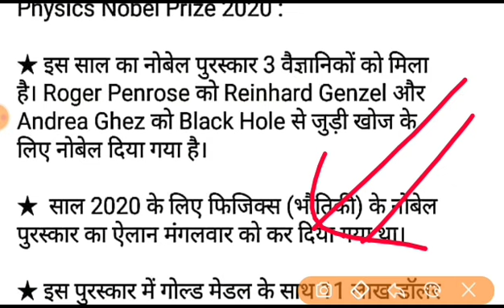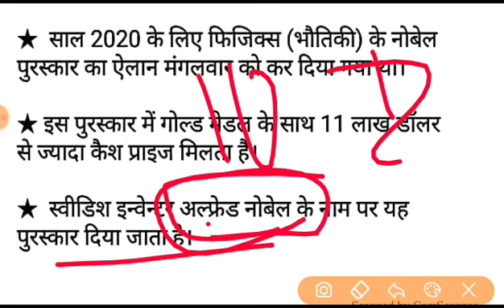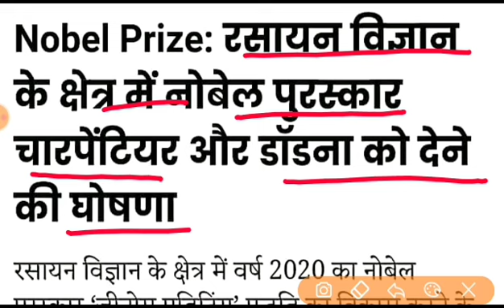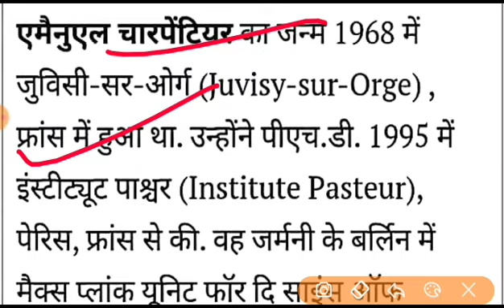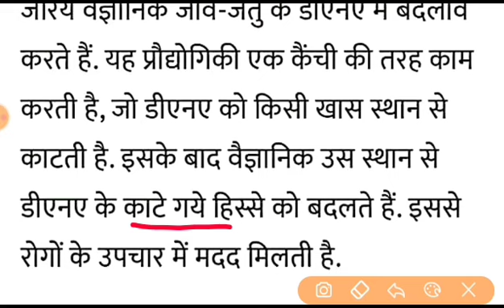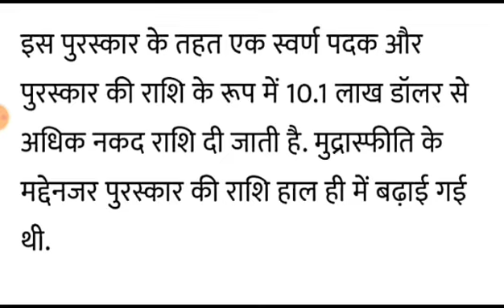रसायन का नोबेल पुरस्कार 2020 ट्रिक ||Chemistry Nobel Prize 2020|Nobel Prize 2020 Trick se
MXUmo9y6w